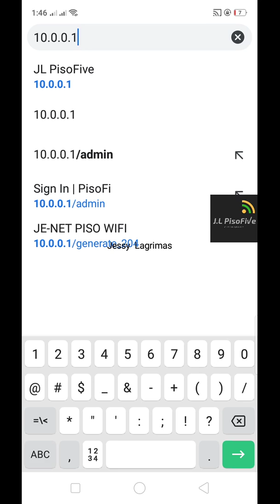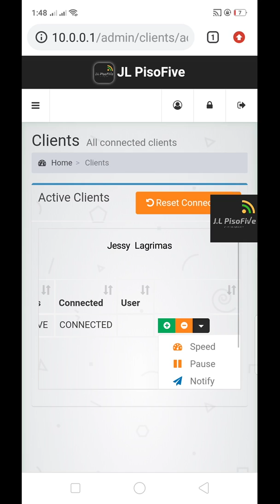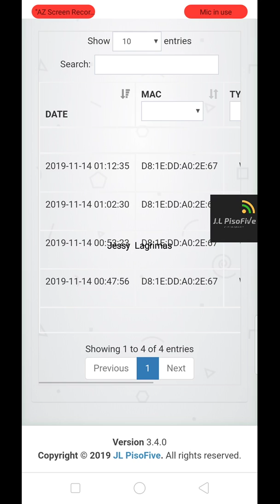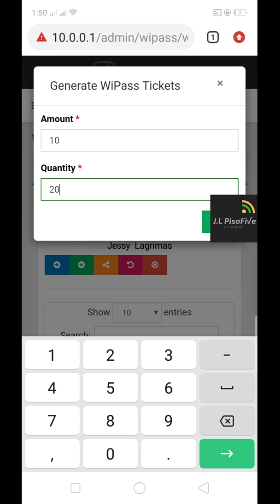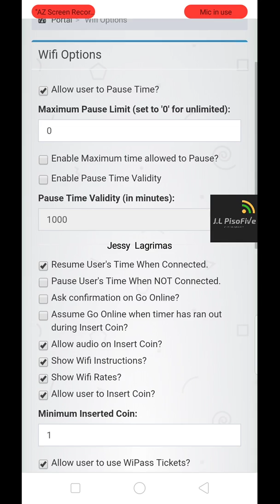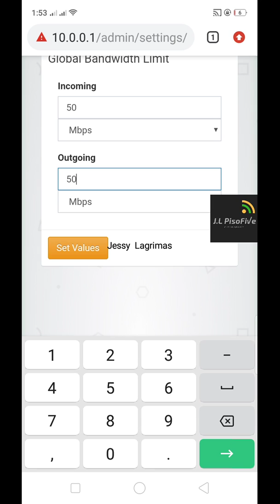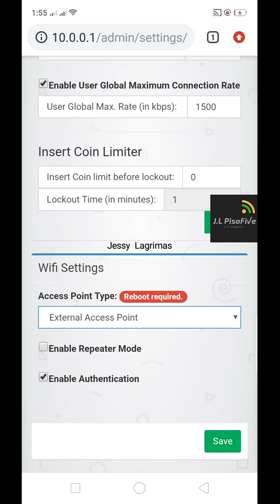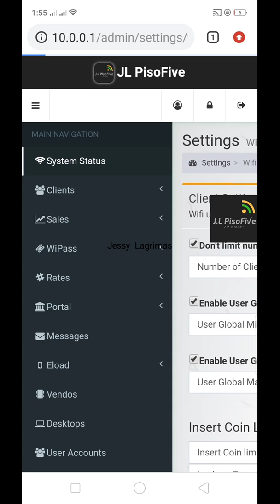Piso wifi admin panel ( brief discussion)